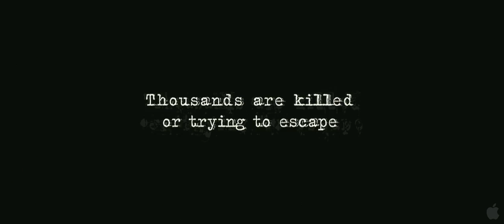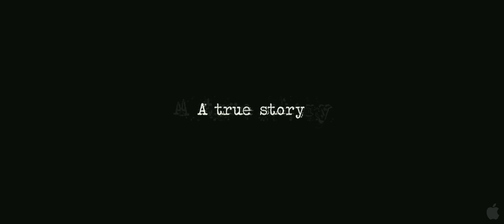John Rabe (2010) Trailer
Based on a true story, John Rabe tells the story of a German businessman who rescued more than 200,000 civilians during the so—called Nanking Massacre in China. Drawing from John Rabes 1937 diaries as source material, Academy Award ® Winner Florian Gallenberger has crafted a portrait of a man revered as a saint in China to this day and yet never rewarded for his courage during his lifetime.